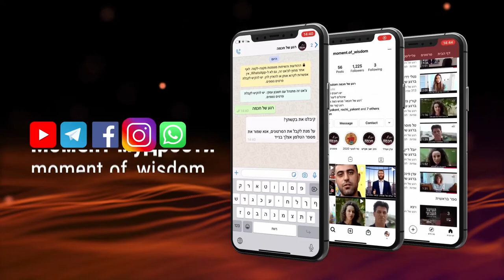День независимости - пишется новая песня о спасении | рав Шмуэль Элияу